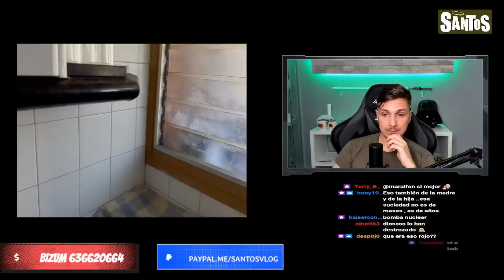OKUPAS DEJAN LA CASA ASÍ...